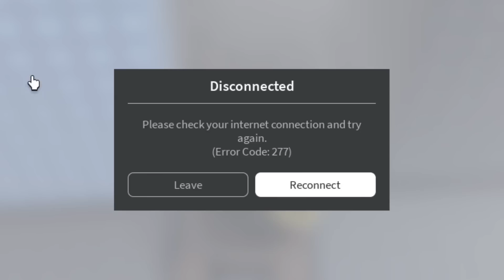ROBLOX Steep Steps Funny Moments (MEMES)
Roblox Steep Steps Funny Moments, another roblox meme edit. Roblox funny moments with memes. Inspired by @Buur , @cKev and @Craxel

Another roblox funny moments video, yes, you should watch it. I still don't know what to write here. Roblox Steep Steps Funny Moments, Roblox meme edit.